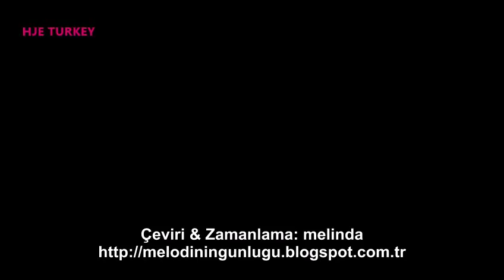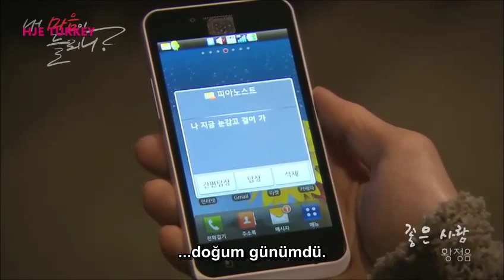(Tr Sub) Hwang Jung Eum - Good Person (좋은 사람) Can You Hear My Hear OST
Hwang Jung Eum (황정음) - Good Person (좋은 사람) şarkısının Türkçe çevirisi
Albüm:Can You Hear My Heart? OST Part 3 (내 마음이 들리니))